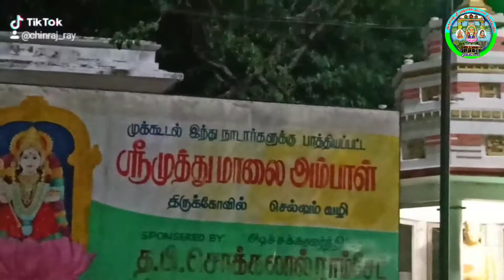Karathe Selvin | Nadar Song Mukkudal Thiruvila